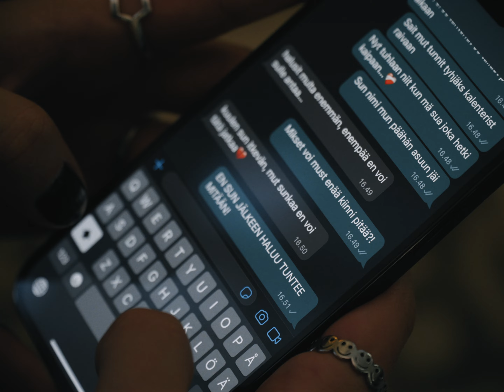Dreamilla - En sua haluu (feat. Aatulove) (Official Music Video)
Written by: Dreamilla
Directed by: maker.eu